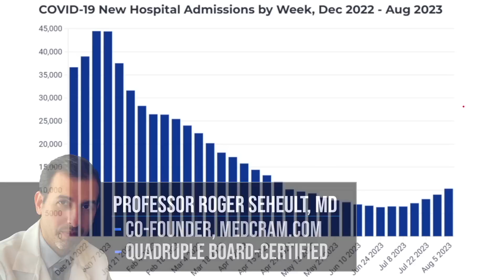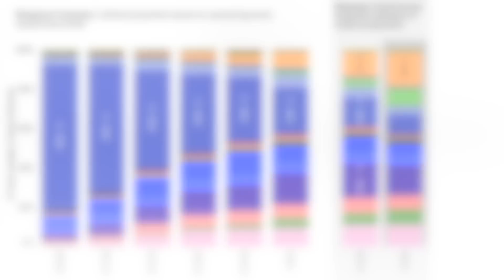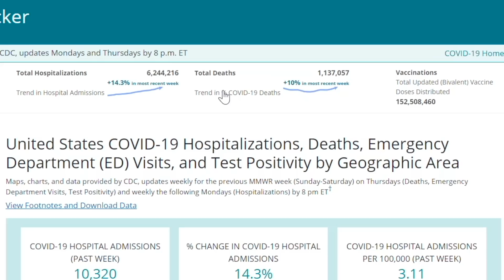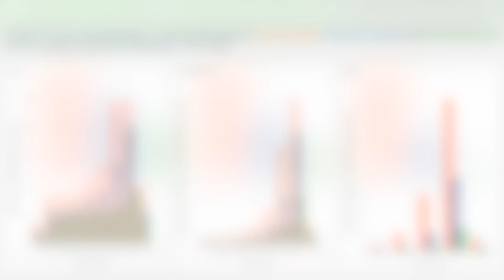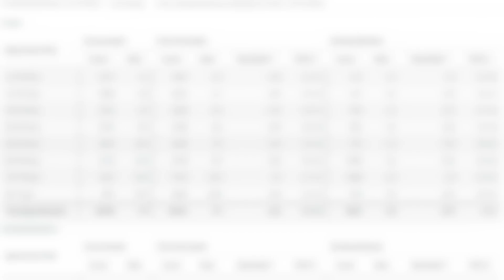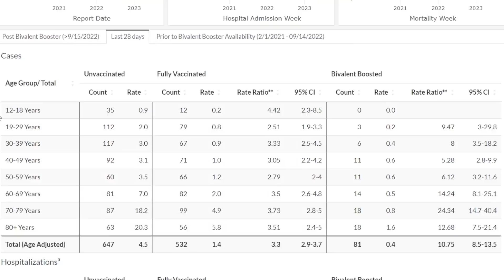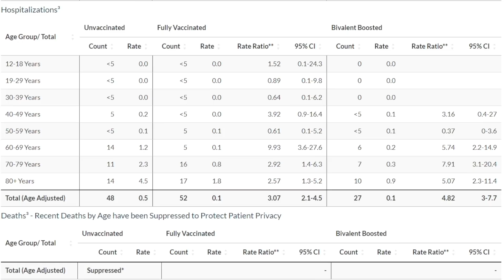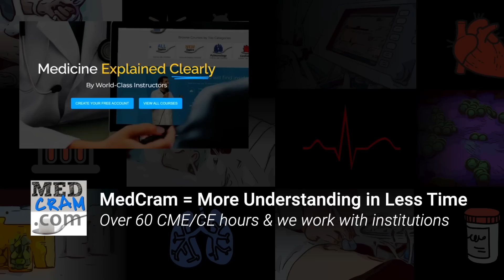COVID EG.5 Variant: Hospitalizations on the Rise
Roger Seheult, MD of MedCram examines the EG.5 COVID-19 sub-variant, and the rise of COVID related hospitalizations.

(This video was recorded on August 17th, 2023)